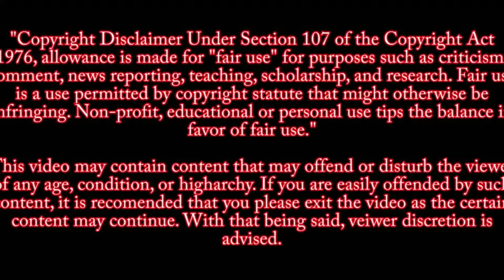Douglas Haig Sentenced/LVS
NEWS: Douglas Haig from Arizona was sentenced to 13 months in jail followed by 3 years of supervised release.
SOURCE

KTNV Channel 13 Las Vegas